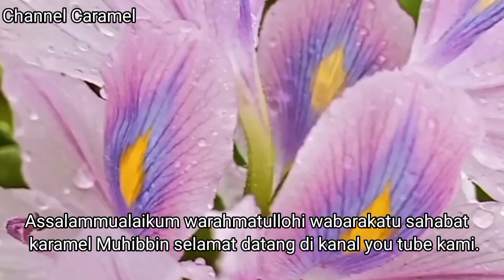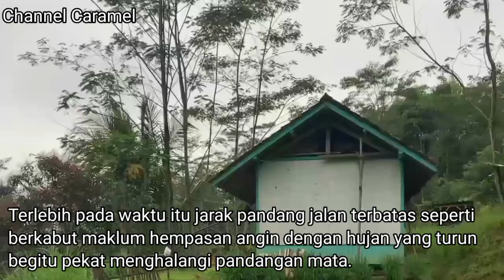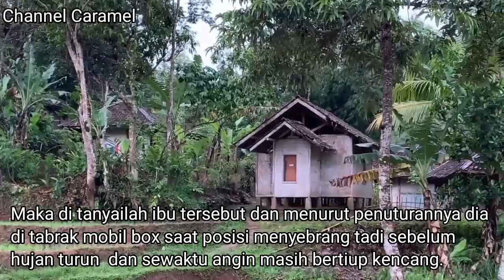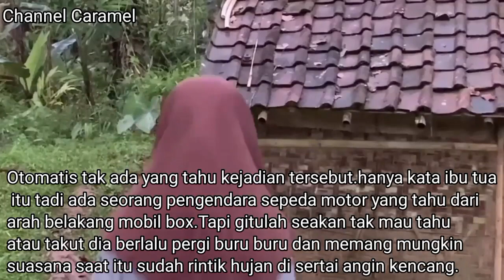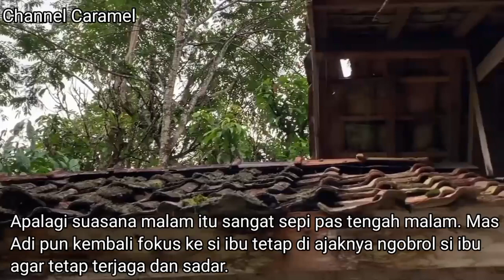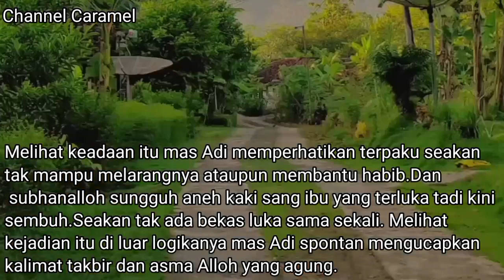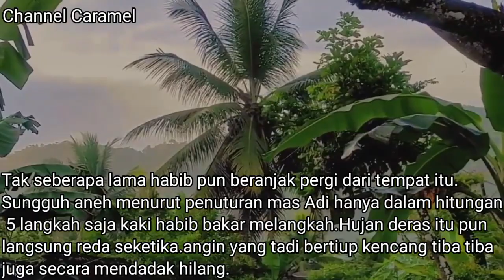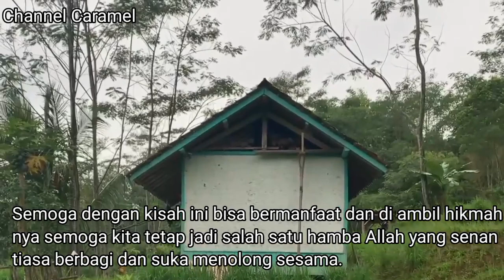Pertolongan pada Ibu pengemis tua kakinya patah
kisah pertolongan habib abu bakar majdub kepada seorang ibu pengemis tua yang mengalami tabrak lari.pengalaman kisah dari mas Adi sepulang malam dalam hujan angin dan berteduh di sebuah emperan toko.
  beliau tak sengaja menjumpai ibu pengemis terluka .di mana ibu tersebut mengalami patah kaki.hingga tak mampu berdiri karena kakinya patah yang butuh pertolongan cepat.si karenakan halangan situasi yang tak memungkinkan hingga datanglah berkah pertolongan Allah pada ibu tua tersebut.